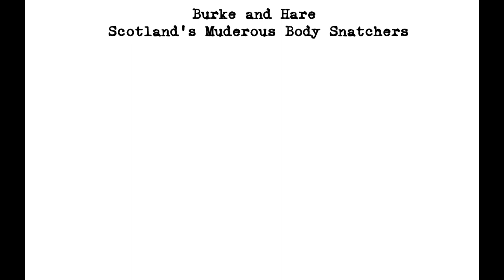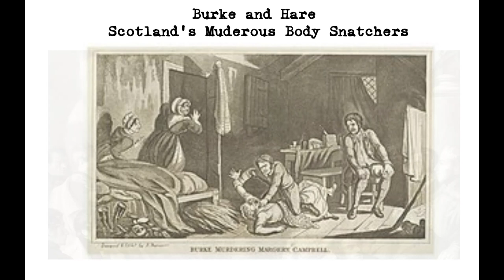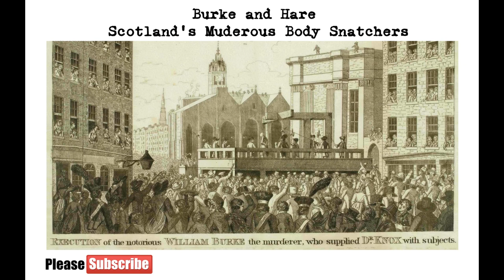Burke and Hare, Scotland's Murderous Body Snatchers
Scotland is a land with a rich and fascinating history, but not all of its stories are pleasant. Among the darker moments in Scottish history are the crimes committed by William Burke and William Hare, two men who are infamous for their role as serial killers in the early 19th century.
William Burke and William Hare were Irish immigrants who lived in Edinburgh, Scotland in the early 1800s. They were known for their occupation as "resurrectionists," which meant that they dug up recently buried corpses and sold them to medical schools for dissection. At the time, this was not illegal, but it was still considered a gruesome and unethical practice.
In 1827, Burke and Hare took their business to the next level by killing people in order to sell their bodies. Their first victim was a lodger at Hare's boarding house who died of natural causes. Burke and Hare decided to sell the body to a local medical school, but when the school's anatomist discovered that the man had not died of natural causes, they were unable to pay for the body. Burke and Hare realized that they could make more money by killing people themselves and selling their bodies.
Over the next year, Burke and Hare killed at least 16 people, mostly lodgers at Hare's boarding house. They would lure their victims to the house and then suffocate them, either by holding a hand over their nose and mouth or by compressing their chest. They would then sell the bodies to medical schools for dissection.
The murders were discovered when Burke and Hare sold the body of their final victim, a woman named Margaret Docherty, to a medical school. A suspicious porter at the school alerted the authorities, and Burke and Hare were arrested. Hare was granted immunity in exchange for testifying against Burke, who was convicted and sentenced to death by hanging.
After his execution in January 1829, Burke's body was publicly dissected at the University of Edinburgh's medical school. His skeleton, along with a death mask, were preserved and are still on display at the Anatomical Museum of the University of Edinburgh. Hare was released from custody and disappeared from public view, likely changing his name and moving to England.
The story of Burke and Hare has captured the public imagination for nearly two centuries. Their gruesome crimes were seen as a reflection of the darker side of society, and their case prompted changes to the laws surrounding the use of cadavers for medical research. Their story has been the subject of countless books, plays, and movies, including the 1945 film "The Body Snatcher," which starred Boris Karloff and Bela Lugosi.
The crimes of William Burke and William Hare are a dark chapter in Scottish history. Their story is a reminder of the horrors that people are capable of, and of the need for society to be vigilant against those who would do harm to others. While their legacy is a disturbing one, it is also an important reminder of the need for justice, and of the power of the law to bring criminals to account for their actions.